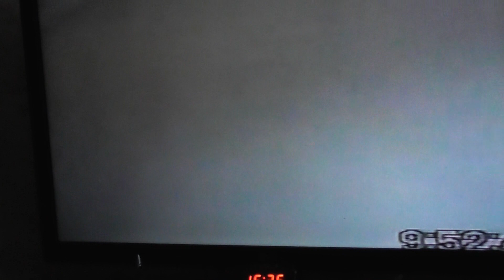002259й фестис им маланина дк ж д г новосибирск янв 2007г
фестив маланина ии  вкоридоре подгот к конкурсу играет павел каратаев г обь новосибирск обл чардаш январь 2007г